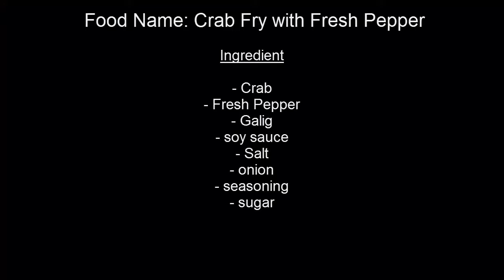✔️🍲🐓village food factory | country food in my village | traditional food in cambodia # 10👈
today i have a food is call "Crab Fry with Fresh Pepper"

village food,
village food foactory,
cooking,
asian food,
natural life,
khmer foood,
country food,